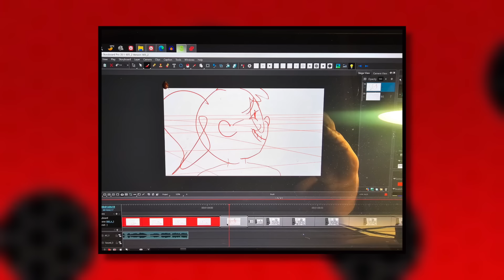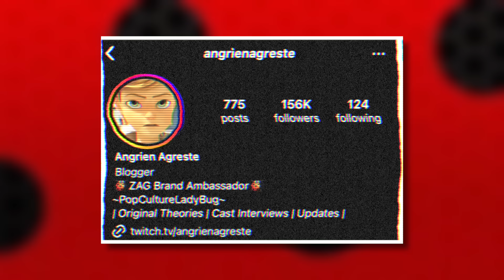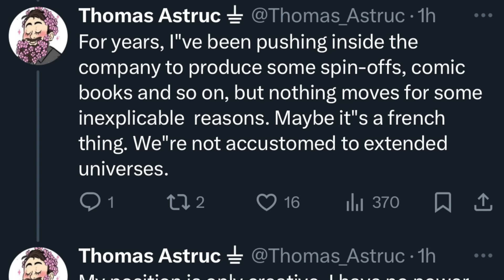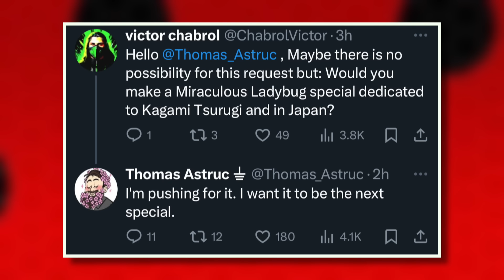NEW MIRACULOUS LADYBUG SEASON 6 SPOILER, THE END OF LADYBUG NEWS + FUTURE SPECIALS?! 🐞✨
In today's video, we are covering all of the recent news revolving around the upcoming Miraculous World Special: The End of Ladybug ( Final title yet to be announced ), a new season 6 storyboard shared by Thomas Astruc as well as multiple tweets from Thomas discussing future projects he already has written and might just come to fruition one day!  👀

Also, peep my new adorable Giftuber!!! 🥹💕 I commissioned the lovely art4anj which you can find across all social media platforms